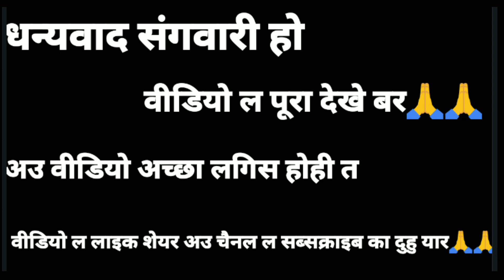कनिहा म करधन/kaniha m kardhan suprhit cg song viral video octapad covre मो.9644981019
___जय जोहार संगवारी हो ये वीडियो कइसे लागीस कमेंट में बताहू अउ गलती ल भी बताहू ताकि गलती ल सुधार सकव 🙏🙏 ________